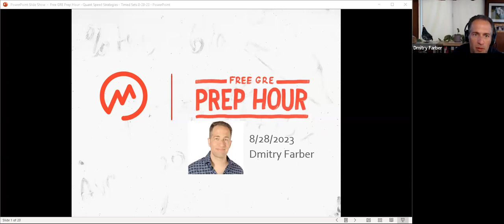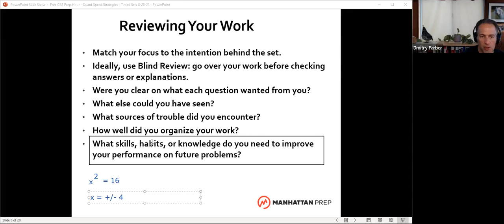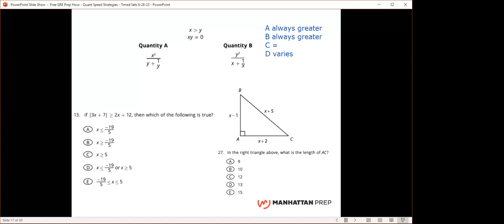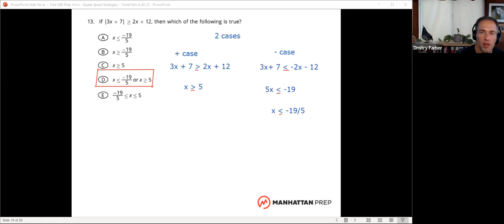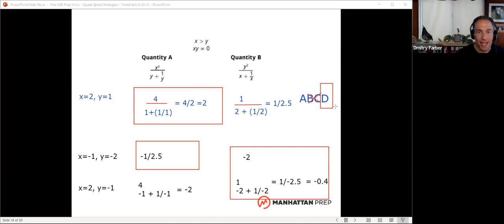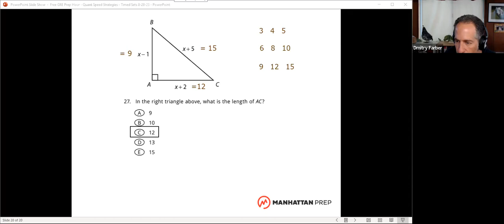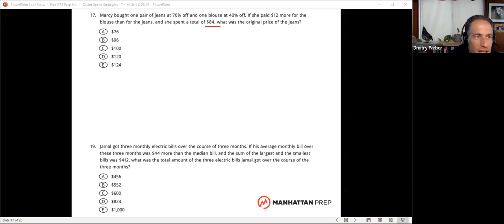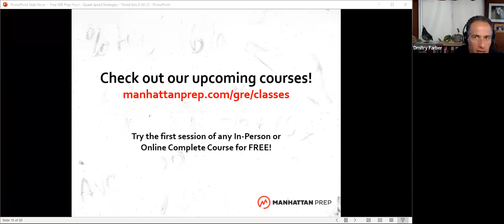Free GRE Prep Hour: Quant Speed Strategies: Timed Sets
Timed sets are an essential part of GRE preparation, but most people focus too much on "getting the reps in" and not enough on learning from the experience. We'll go over some principles for building practice sets and reviewing them effectively. We'll also do two short sets and model the review process.

Want to tune in live to learn with a Manhattan Prep GRE instructor in real time?

Register for an upcoming session of Manhattan Prep's Free GRE Prep Hour

Take your GRE prep to the next level. Try an online or in-person GRE Complete Course for free

Get the bestselling 5 lb. Book of GRE Practice Problems featured in this video

0:00 Intro
1:43 Principles for Creating Timed Sets
6:37 Reviewing Your Work
12:36 Set 1 (3 q’s)
19:53 Set 1 Review
49:06 Set 2 (2 q’s)
53:38 Set 2 Review